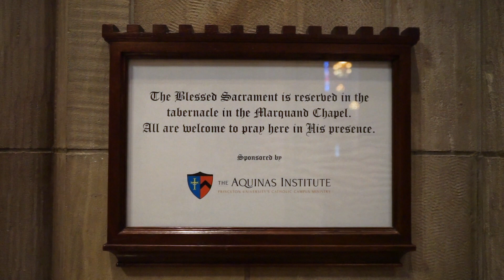What Is The Aquinas Institute?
The Aquinas Institute is a mission of the Diocese of Trenton to the Roman Catholic community at Princeton University. Our main purpose is to meet the spiritual, sacramental, and pastoral needs of the undergraduate students, graduate students, faculty, and staff of Princeton University. for more information.